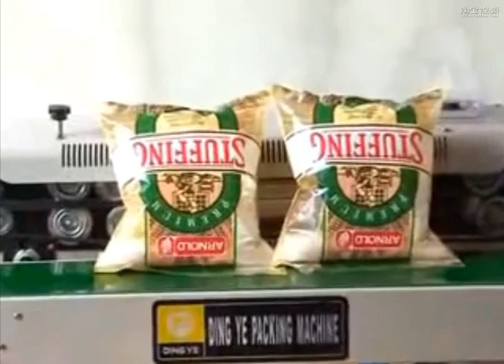automatic Continuous plastic/Film Sealing machine for food,cosmetic,Potato chips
Continuous Plastic Sealing Machine has the function of contiunous carry, sealing and printing in one operation, and able to be horizontally, vertically and with stand, the machine adopts electronic constant temperature mechanism and stepless speed to adjust transmission mechanism, it can seal plastic films of various materils.Suitable for various sealing of pharmaceutics, daily chemicals, foodstuffs, cosmetics, pesticide and special trades.